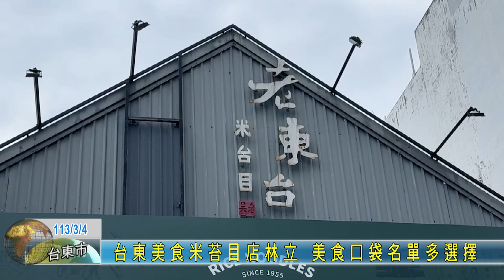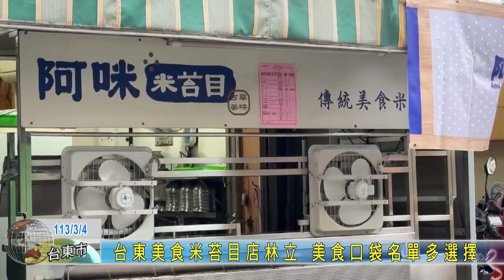20240304 台東美食米苔目店林立 美食口袋名單多選擇